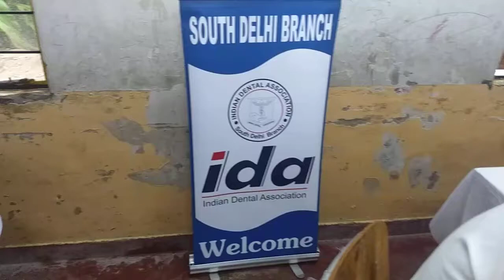IDA community health Sardar Patel Vidya Mandir 10 Oct 2019(1)